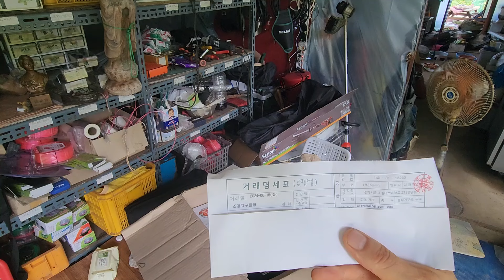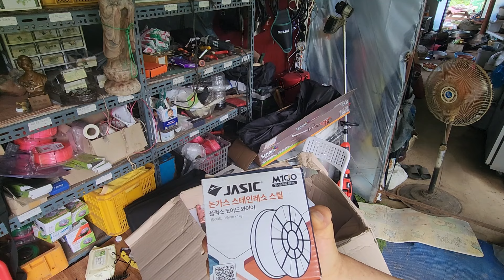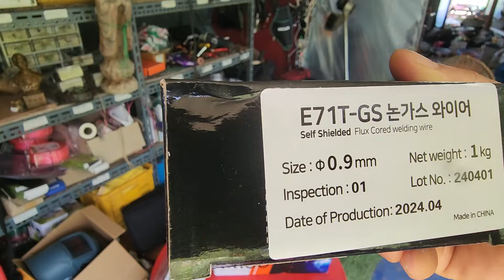풀영상 보기 귀농귀촌 핵심 아이템 논가스 아크 겸용 멀티용접기 M100 플러스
귀농귀촌 생활 노하우 공유채널 입니다